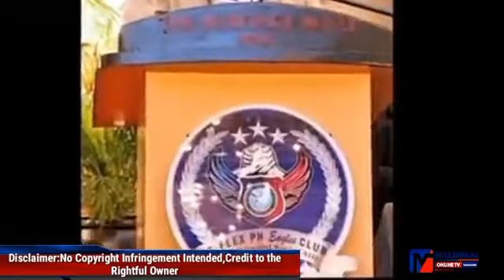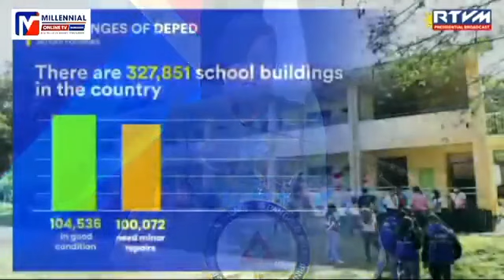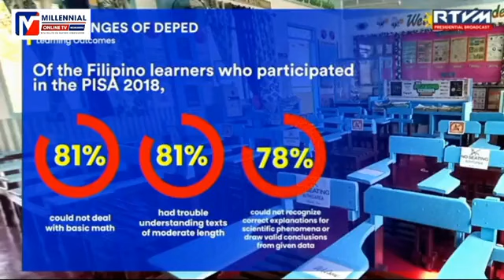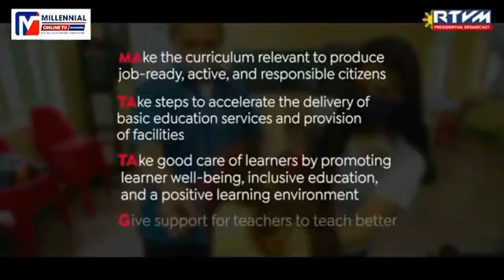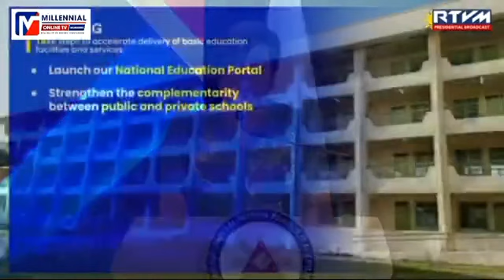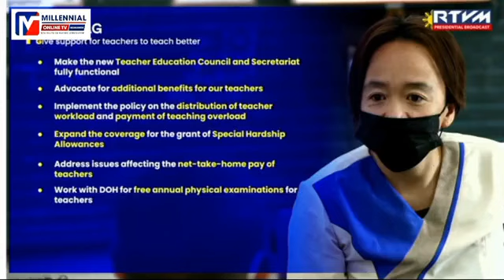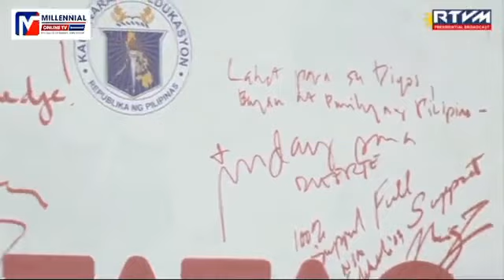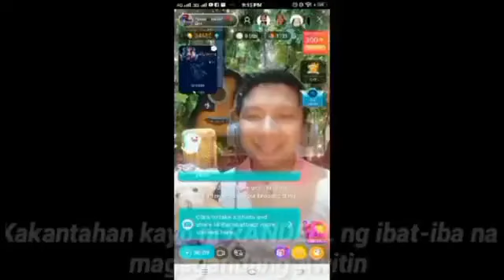Feb.4,2023(Sat.)Dalaw Barangay no ROCEL LOPEZ :Press Briefing Nina PBBM at VP&DepEd Sec.SARA DUTERTE